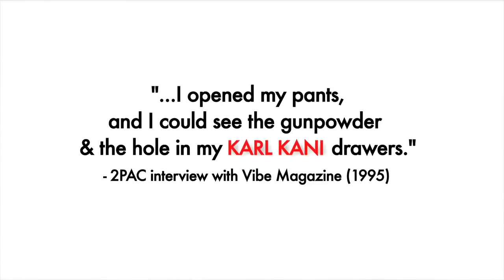The Originator - Karl Kani